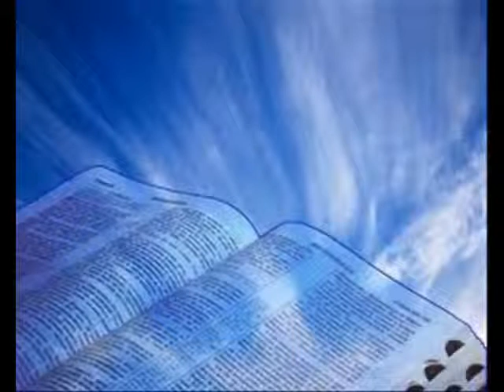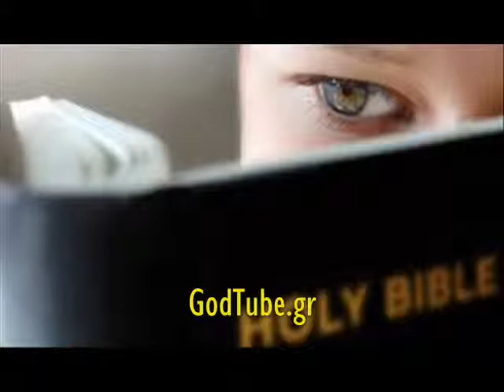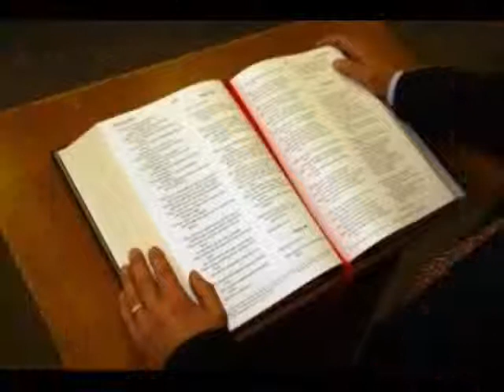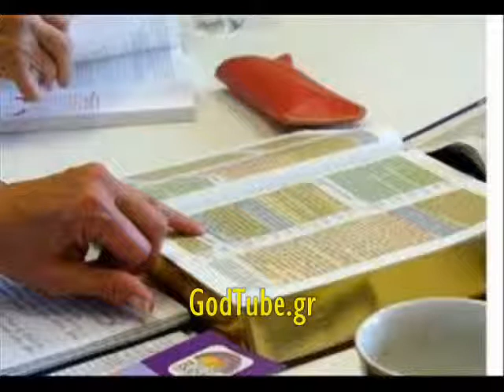Ο ΙΗΣΟΥΣ ΧΡΙΣΤΟΣ ΣΕ ΚΡΑΖΕΙ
(Χριστιανικοί ύμνοι-χριστιανικά τραγούδια-χριστιανικά βίντεο)
Υμνολόγιο / Με τον Δημήτρη Κορδορούμπα.
"Ο Ιησούς Χριστός σε κράζει.
 Μη διστάζεις, μη φοβού.
 Λάβε δύναμη φωνάζει,
Εγώ είμαι μετά σου. "